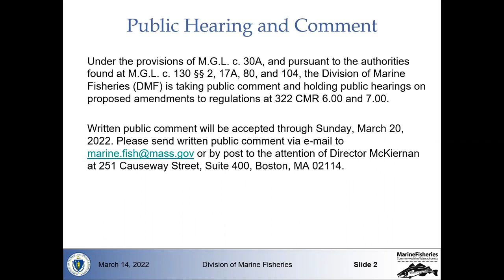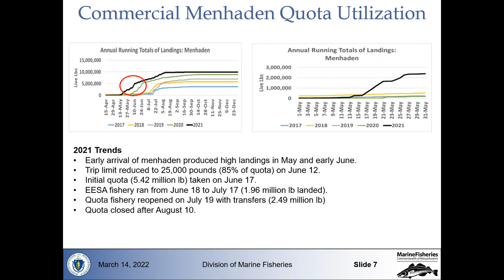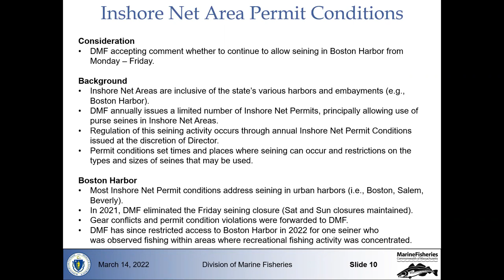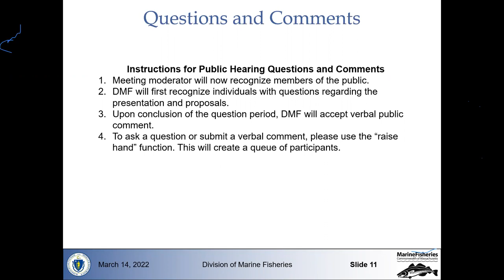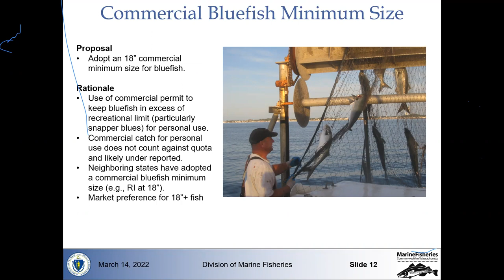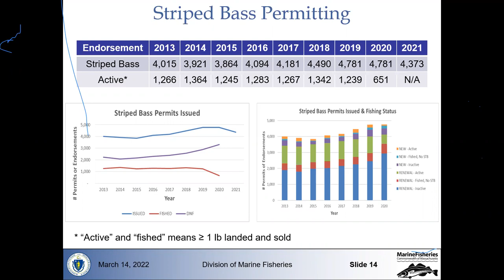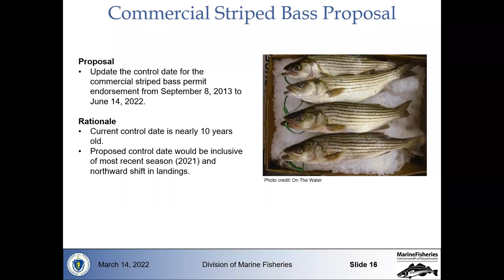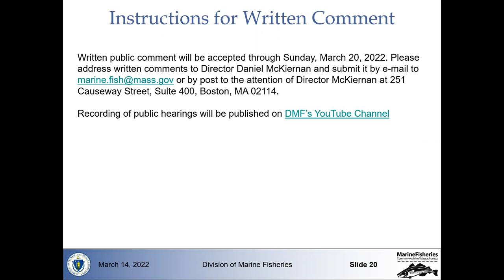March 2022 Public Hearing on Commercial Menhaden, Bluefish, and Striped Bass